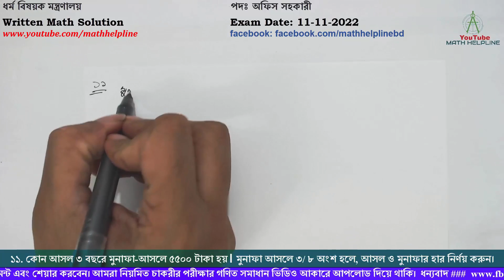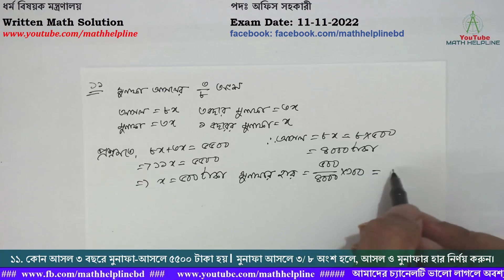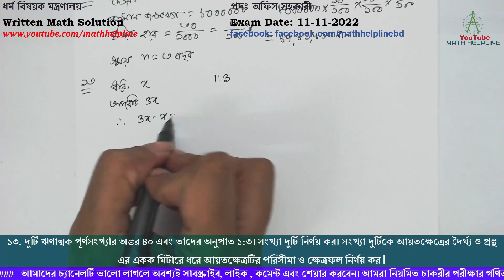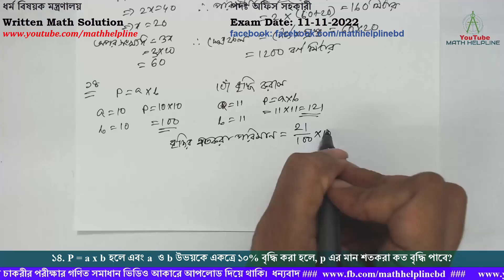ধর্ম বিষয়ক মন্ত্রণালয় পদঃ অফিস সহকারী Written Math Solution Exam Date: 11-11-2022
ধর্ম বিষয়ক মন্ত্রণালয়
পদঃ অফিস সহকারী
১১. কোন আসল ৩ বছরে মুনাফা-আসলে ৫৫০০ টাকা হয়। মুনাফা আসলে৩/ ৮ অংশ হলে, আসল ও মুনাফার হার নির্ণয় করুন।
১২. কোন শহরের বর্তমান জনসংখ্যা ৮০ লক্ষ। ঐ শহরের জনসংখ্যার বৃদ্ধির হার প্রতি হাজারে ৩০ হলে, ৩ বছর পর ঐ শহরের জনসংখ্যা কত হবে?
১৩. দুটি ঋণাত্মক পূর্ণসংখ্যার অন্তর ৪০ এবং তাদের অনুপাত ১:৩। সংখ্যা দুটি নির্ণয় কর। সংখ্যা দুটিকে আয়তক্ষেত্রের দৈর্ঘ্য ও প্রস্থ এর একক মিটারে ধরে আয়তক্ষেত্রটির পরিসীমা ও ক্ষেত্রফল নির্ণয় কর।
১৪. P=a x b হলে এবং a  ও b উভয়কে একত্রে ১০% বৃদ্ধি করা হলে, p এর মান শতকরা কত বৃদ্ধি পাবে?